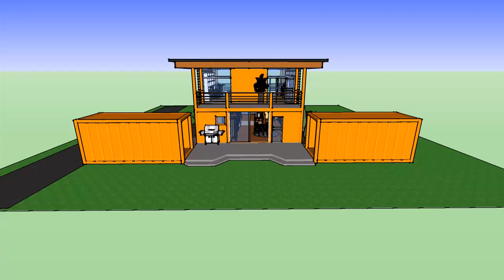KJV Bible Memorizing Jude Verse 19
Watch once or twice a day for a week and you should have it memorized.
Click Playlist to play non-stop
Using Mnemonic mind palace to memorize the book of Jude

Jude Verse 19:

These be they who separate themselves, sensual, having not the Spirit.